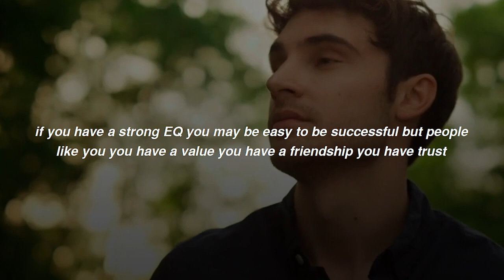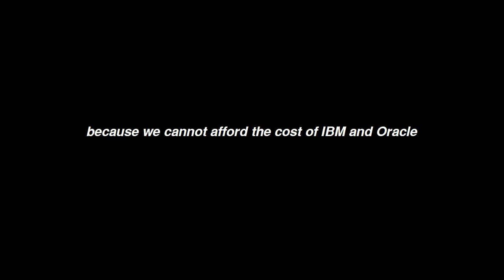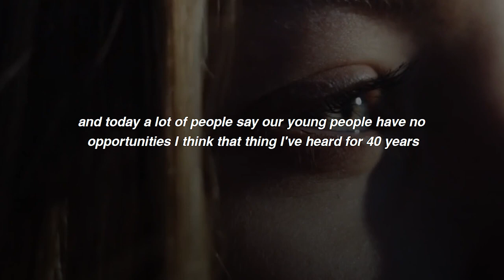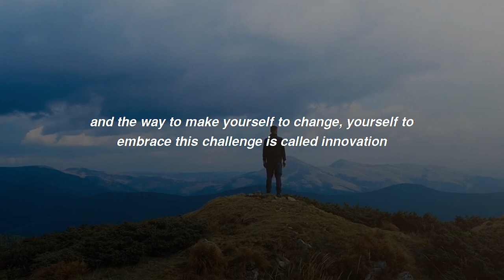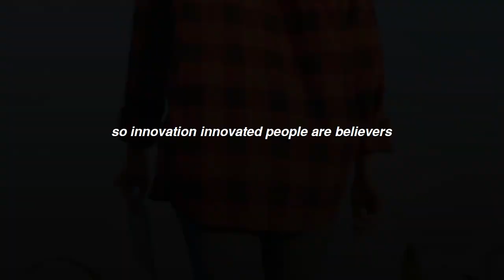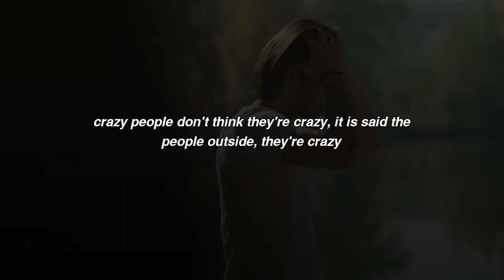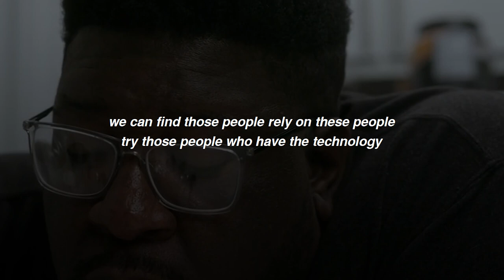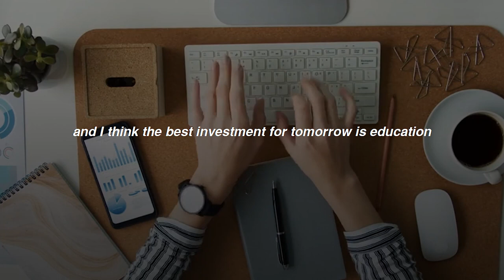Achieve Your Dreams with Jack Ma's Motivational Speech on Success in Career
We bring you an inspiring speech by Jack Ma, the renowned business entrepreneur and founder of Alibaba Group, in this video. In his lecture at the Peres Center for Peace and creativity's Grand Opening, Jack Ma discusses the force of creativity, the significance of embracing change, and the role of technology in influencing the future.

Through his personal experiences and business undertakings, Jack Ma offers significant insights and lessons that can inspire and motivate anyone to pursue their aspirations and realize their full potential. This movie is essential viewing for anyone trying to increase motivation and tap into their inner potential.